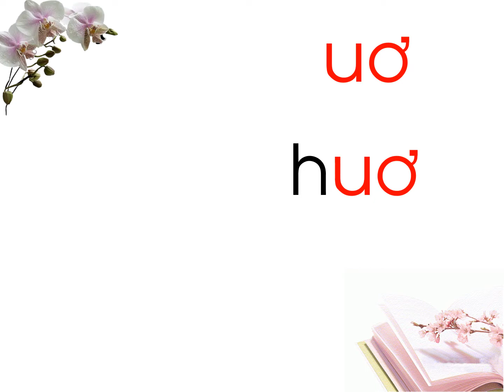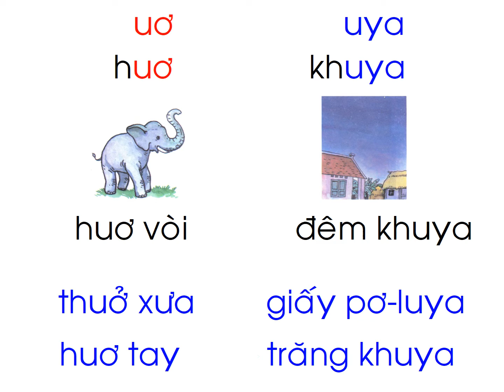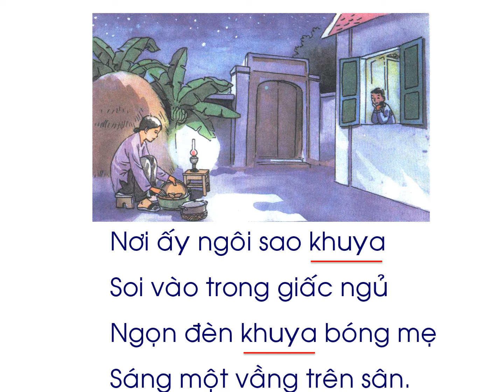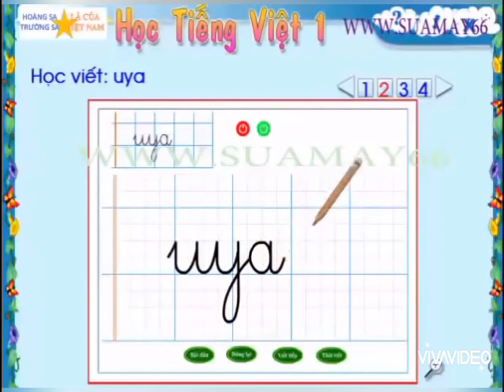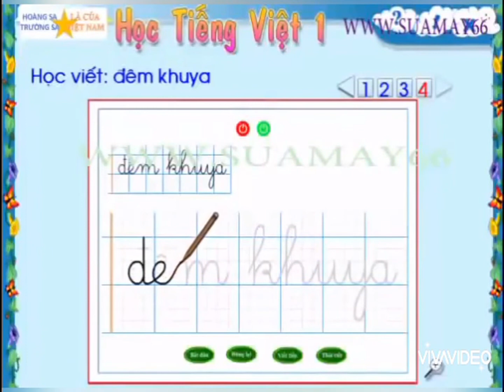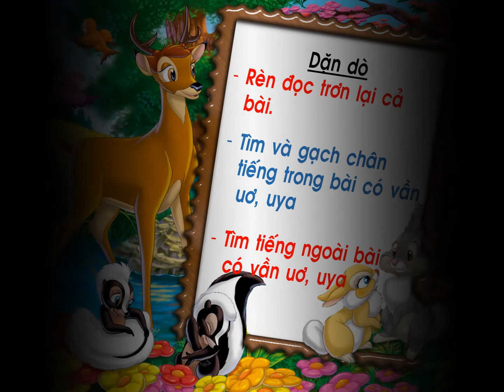Học vần Lớp 1 - Tuần 23 - Bài 99: uơ, uya